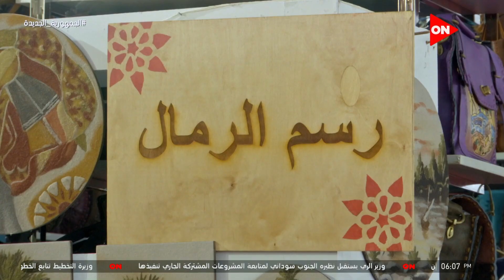الرسالة اليومية لمعرض ديارنا بمارينا 5 - الساحل الشمالي | الخميس 29 يوليو 2021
قناة ON E   قناة ترفيهية فضائية مصرية خاصة,بدأت البث الفضائي على النايل سات في 6 أكتوبر2008,وتتميز القناة عن باقي القنوات بعرضها برامج متنوعة وحصرية، إلى جانب الأفلام والمسلسلات وغيرها من البرامج الترفيهية والسياسية.